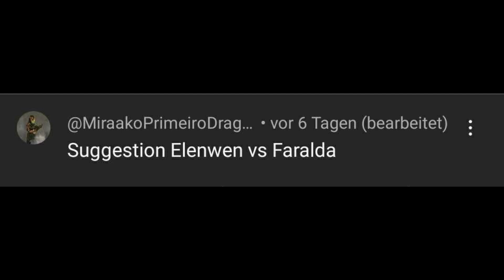Faralda vs Elenwen | Skyrim (Adept,Expert&Master)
0:00 Adept both at Max Level
0:28 Expert both at Max Level
0:49 Expert both at Level 30
1:36 Master both at Level 30